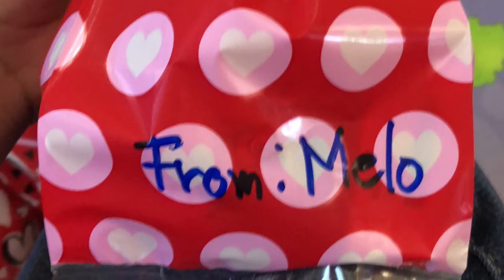How To Make A Valentines Bag’s For Melo’s Classmates And Teachers